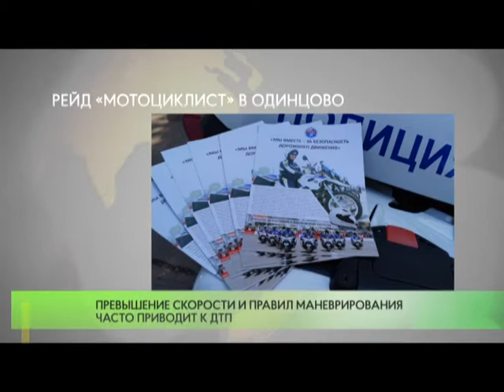1 Одинцовская Госавтоинспекция провела профилактический рейд «Мотоциклист»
В целях предупреждения дорожно-транспортных происшествий с участием водителей мототранспортых средств сотрудники Одинцовской Госавтоинспекции провели рейд «Мотоциклист». Автоинспекторы обращали внимание на скоростной режим и правила маневрирования, а также управление без авто-шлема и выявление несовершеннолетних водителей. При остановке мототранспорта сотрудники проводили профилактическую беседу.